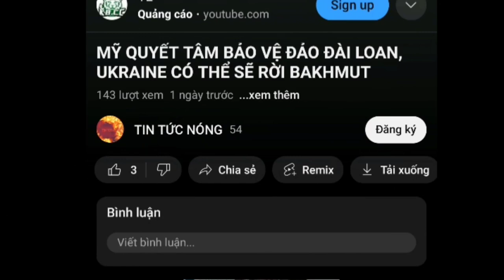Nga và Ukraine mới nhất hôm nay. Đường dây mua bán nội tạng đội lốt giáo phái nhịn ăn.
Đây là kênh youtube chuyên về các video tin tức nóng chọn lọc hay nhất trong ngày. Cảm ơn cả nhà nhiều.